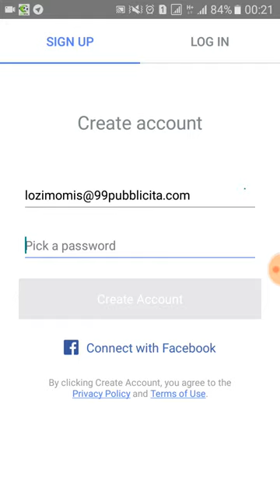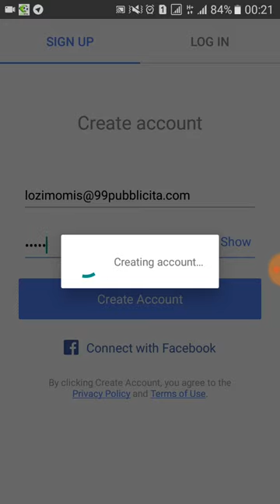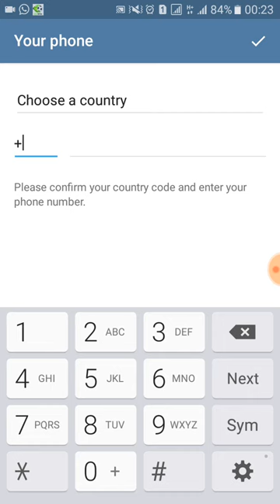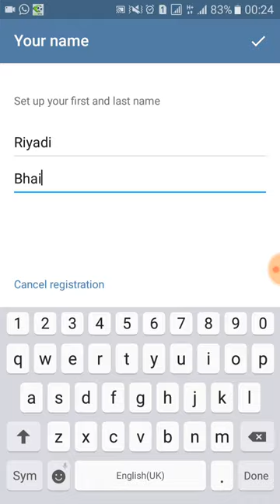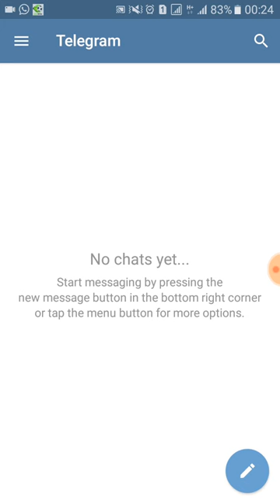Jinsi ya kujiunga na Telegram Bila kutumia Namba Ya simu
As salaam aleikum

Support me ✊ to like👍, coment📮 and share 💝